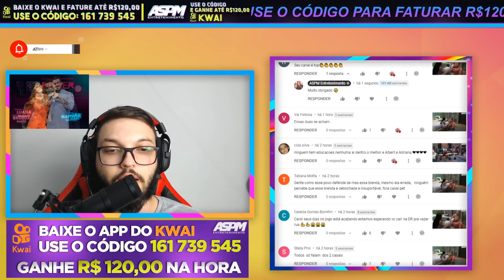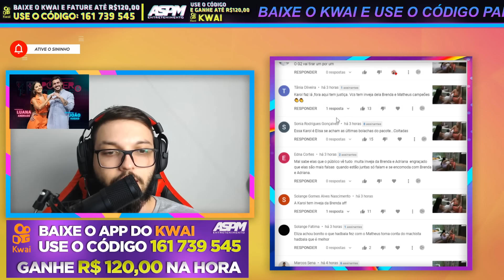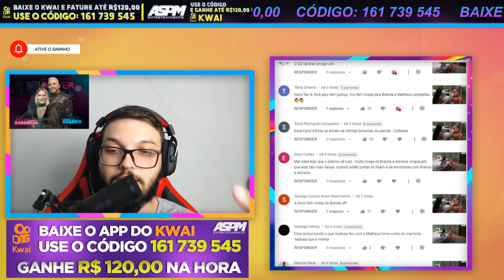ANNE & PELANZA VETA ALBERT & ADRYANA DA PROVA DOS CASAIS - PowerCoupleBrasil